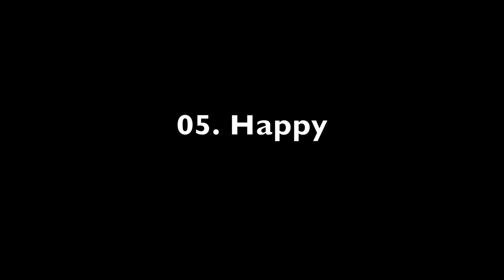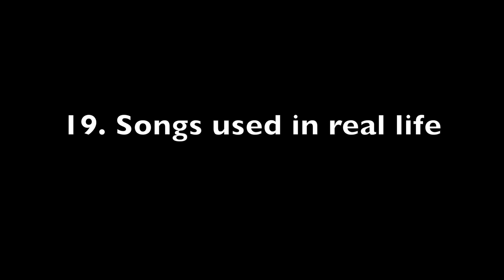Lundheim Awards 2014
Video & Tv linja i samarbeid med Musikal & Revy presenterer Lundheims store videokonkurranse "Lundheim Awards 2014"! Se et kort sammendrag av alle 23 videoer.